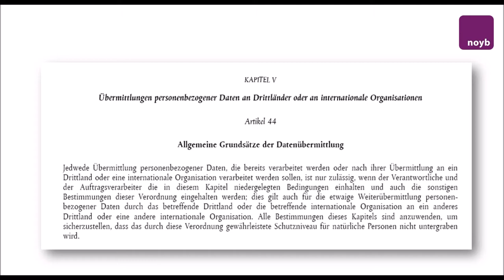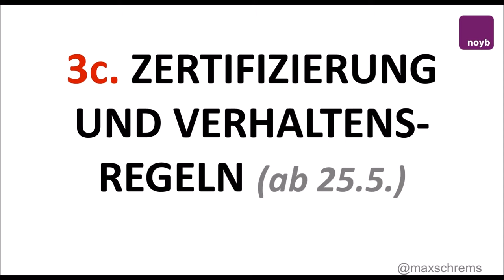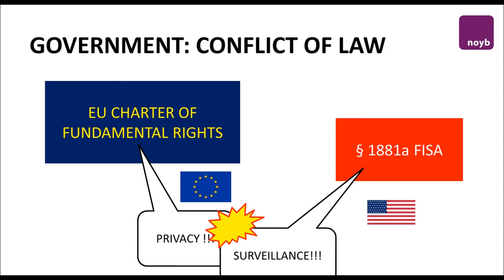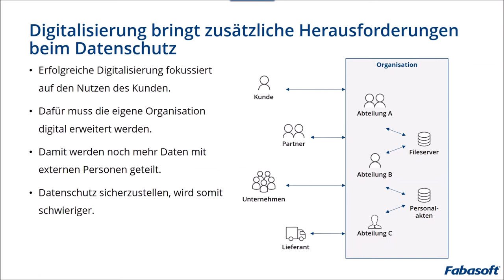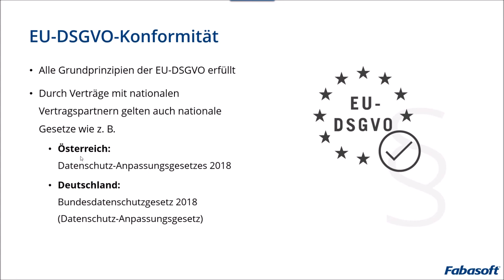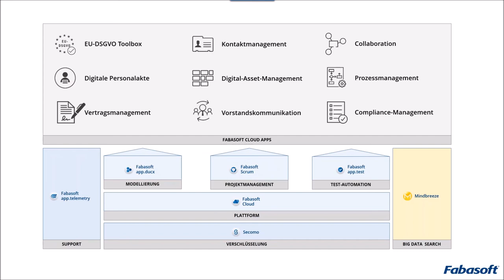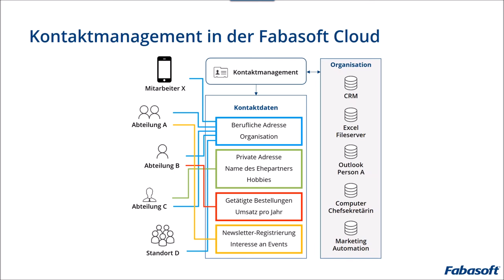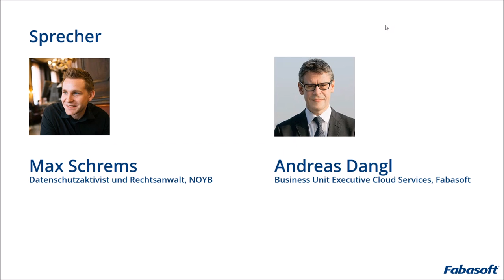"DSGVO und die Übermittlung personenbezogener Daten in Drittländer“ Webinar Aufzeichnung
Überblick, Herausforderungen, Sonderfall USA
Max Schrems, Gründer und Vereinsvorstand der NGO „NOYB - European Center for Digital Rights“, berichtet in diesem Webinar über eigene Erfahrungen aus der Praxis und beleuchtet besonders heikle Punkte der DSGVO genauer. Er geht insbesondere auf den Transfer personenbezogener Daten in Drittländer ein, denn viele Unternehmen gehen noch immer viel zu sorglos mit den Daten von (potenziellen) Kunden, Partnern, Mitarbeitern etc. um.

Im Anschluss erläutert Andreas Dangl, Business Unit Executive Cloud Services bei Fabsoft, wie Fabasoft als europäischer Business-Cloud-Provider dieherausfordernden Themen EU-DSGVO, Datentransfer  und Cloud-Services adressiert.